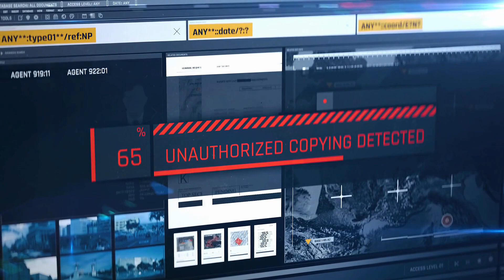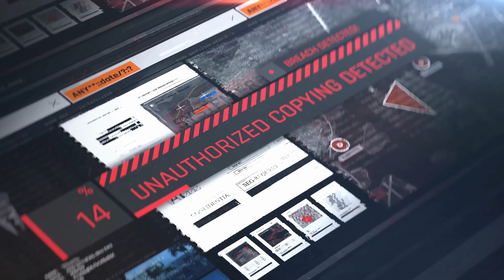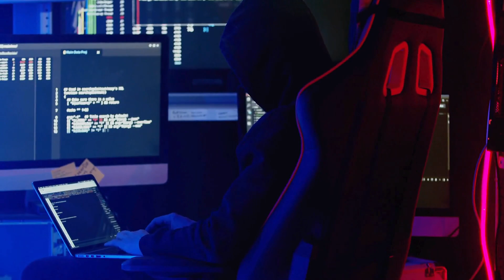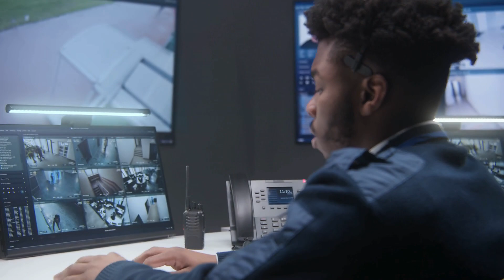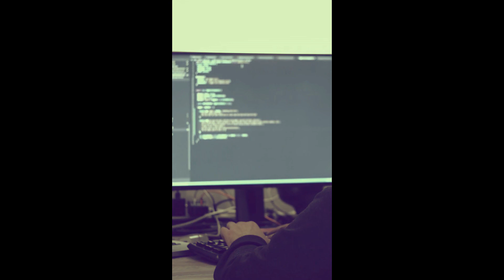Massive SSN Hack: What You Need to Know & How to Protect Yourself Now!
In this video, Josh from KeepItTechie breaks down the latest hack that exposed millions of Americans' Social Security numbers. Learn how this breach happened, what it means for you, and, most importantly, how to protect your personal data from identity theft. Stay informed, stay secure, and take control of your tech life with these practical tips and tools.